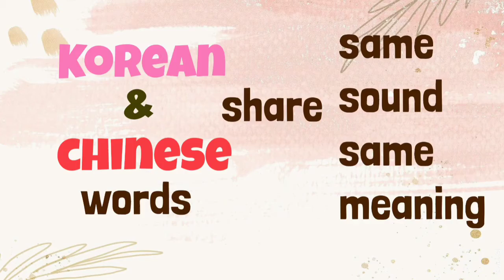5 Korean words that sound similar to Chinese words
Hi, it's me again Novia Aster
Good to be back to my YouTube.
This video was made in participation for the
Brunei Korean Festival 2021.
Thought it would be great if I could share it to my Youtube Subscribers too.

Music and editing app : inshot